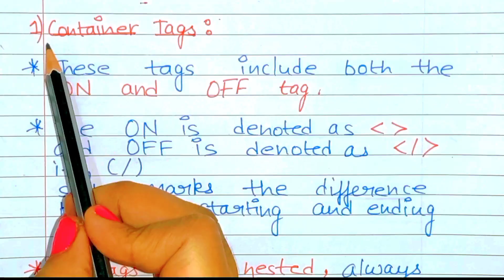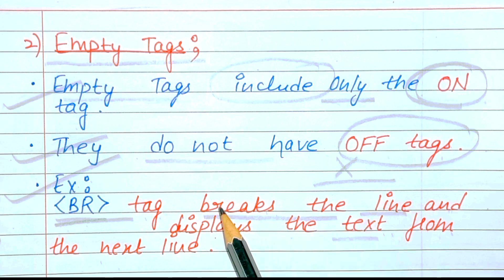HTML Tags, Elements and Attributes | CLASS-2 | HTML Tutorial | Hindi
Video highlights:
1. What is empty tag example?
2. What is an empty tags in HTML?
3. What does an empty tag contain?
4. What are container tags?
5. What is meant by container tag in HTML?
6. What are container tags give any two examples?
7. What are the two tags in HTML?
8. What are the types of tags?
9.What are the basic tags of HTML?
10. tags in HTML
11. tags in HTML in hindi
12. What is html?
13. tags in HTML and their uses
14. What is the main use of HTML?
15. html tutorial for beginners
16. learn html
17. difference between container and Empty Tags in HTML